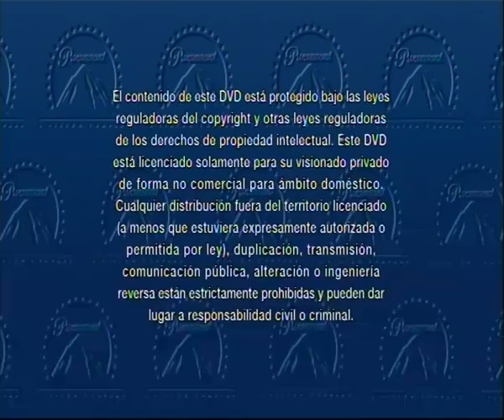Bob esponja La película (DVD)